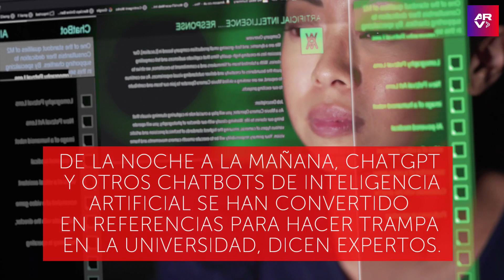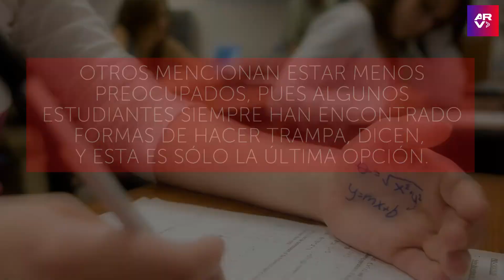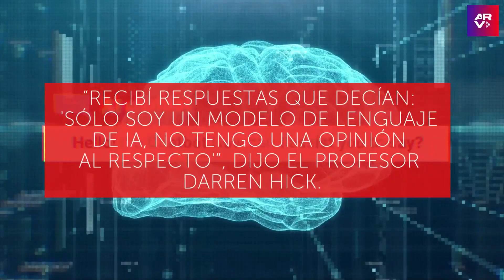ChatGPT obliga a profesores a regresar a exámenes de papel por un fraude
Video oficial de Al Rojo Vivo. Un profesor de la Universidad de Furman en Greenville, EE. UU.,  descubrió un nuevo caso de trampa en su salón de clases y puso sobre la mesa volver a los exámenes de papel “a prueba de ChatGPT” después de que un estudiante intentara plagiar sus respuestas con la inteligencia artificial.